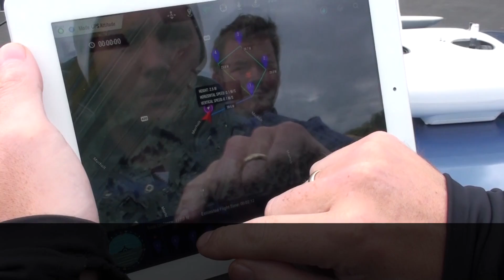DJI Phantom with Groundstation and Fat Shark FPV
Testflight with DJI Phantom, DJI iOS Groundstation and FatShark FPV.